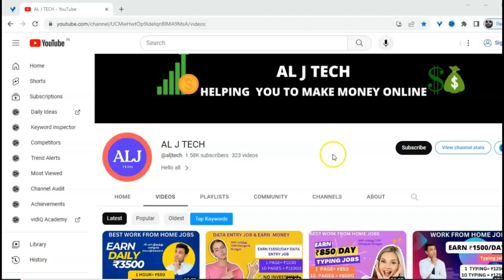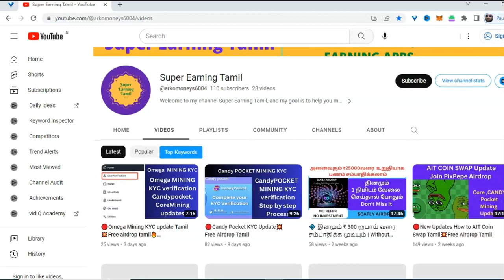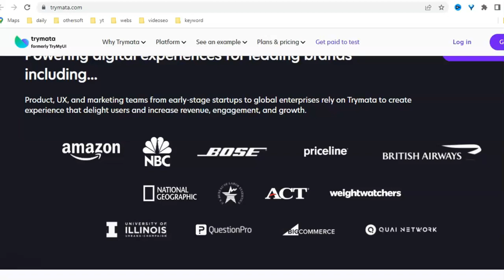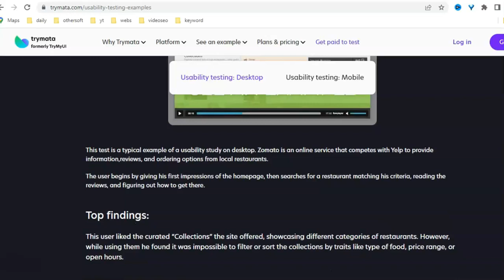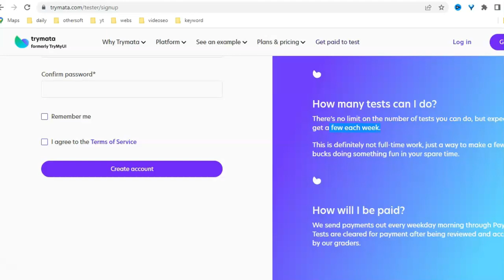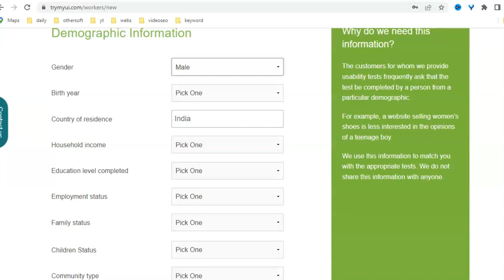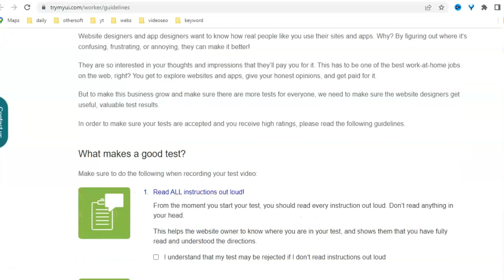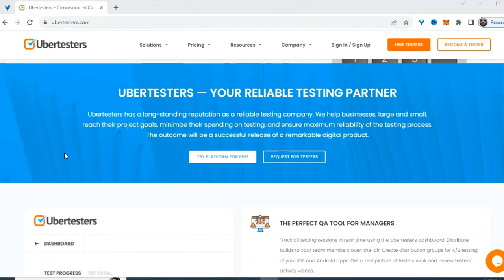✅Best Online Jobs Earn $10/Hour💥Work From Home Jobs In Tamil🔴Online Jobs At Home✅MakeMoneyOnline2023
✅Best Online Jobs Earn $10/Hour💥Work From Home Jobs In Tamil🔴Online Jobs At Home✅Make Money Online 2023

In this video, you'll find Step by Step Tutorial of Best Work From Home Jobs & Earn ₹1500 Daily, Best Online Jobs at Home In Tamil Work From Home Online Jobs in Tamil Earn Money Online Tamil 2023.

(Do Not Miss This following opportunities)

🔴Earn ₹55000 Core Mining Airdrop Tamil ✅ MINE $OEX free Airdrops from SATOSHI APP Daily 888$ prize(Do Not Miss This opportunity very good project)

Here is My Another Channel Super Earning tamil,

➡️ Any doubt's & Suggestions
👉 Message telegram :- @raja k

If you're a student, working person, or housewife who is searching for good and Best Work From Home online & make money Online Jobs then you have come to the right place.
If you want me to do more such AL J TECH videos,